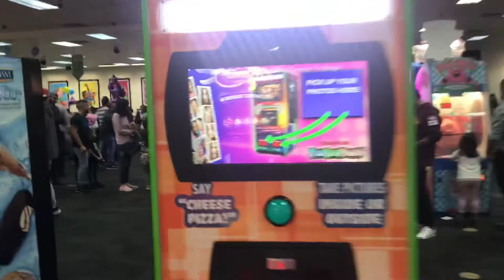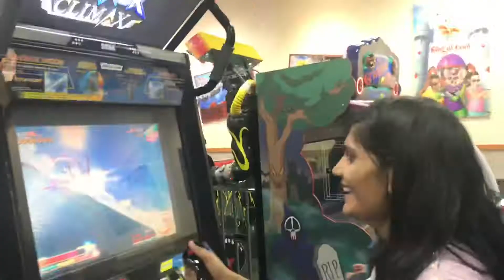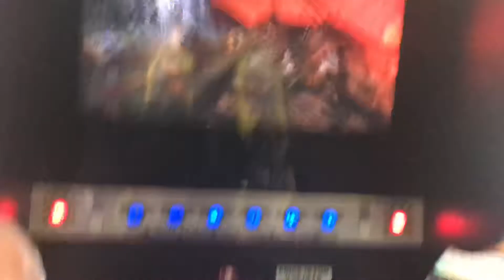Chunky N Cheese with Family